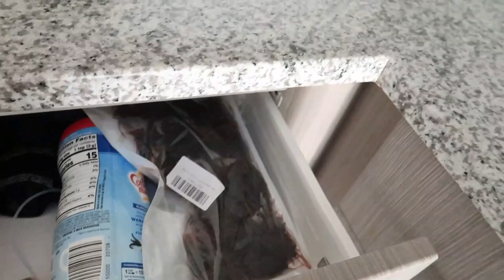Our apartment is infested with ROACHES | Prank | Destene and Brandon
Some of our FAVES:
TRYING VIRAL TIKTOK JALAPEÑOS WITH CREAM CHEESE & TAKIS MUKBANG!!: